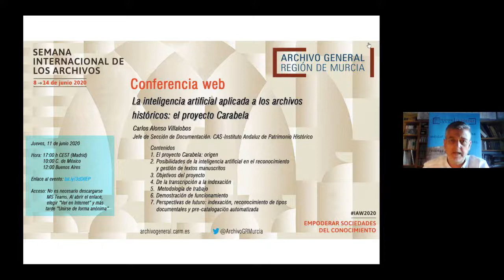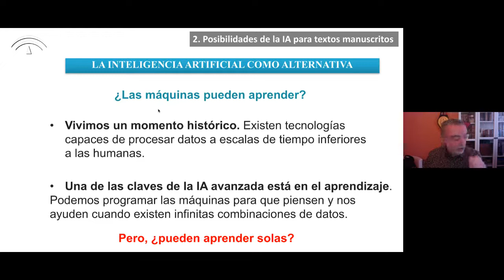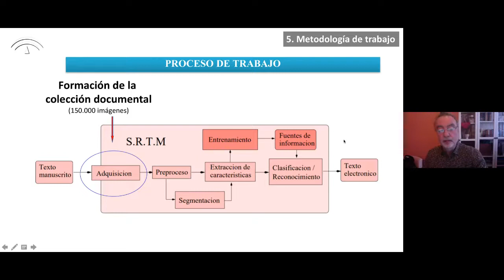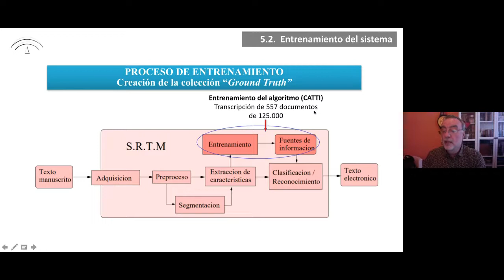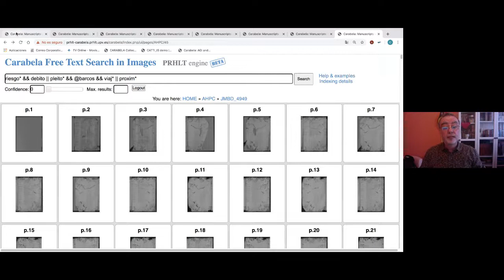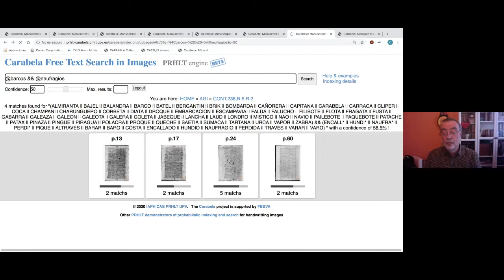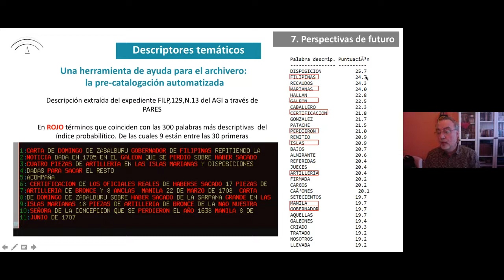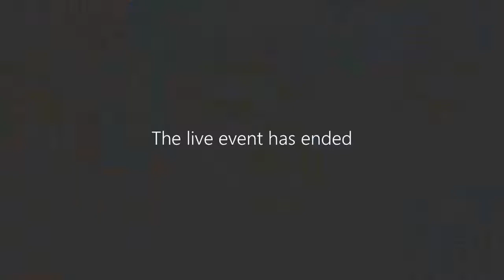Carlos Alonso: Inteligencia artificial aplicada a los archivos históricos. El proyecto Carabela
Conferencia y demostración web de Carlos Alonso Villalobos, del Instituto Andaluz de Patrimonio Histórico, en la que expone los avances de este proyecto pionero -realizado en colaboración con el equipo de Enrique Vidal, de la Universidad Politécnica de Valencia- que ha posibilitado el reconocimiento automatizado de la letra manuscrita de los siglos XV al XVIII a partir de imágenes digitales, y que revolucionará el acceso y la consulta de millones documentos hasta ahora sin catalogar.